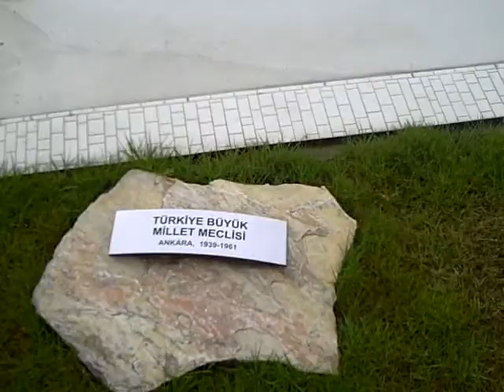Istanbulda Tarihi Yapilari tanitim Minyatür Gör...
Gezi ve Ziyaret- / 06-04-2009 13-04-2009 Arasi